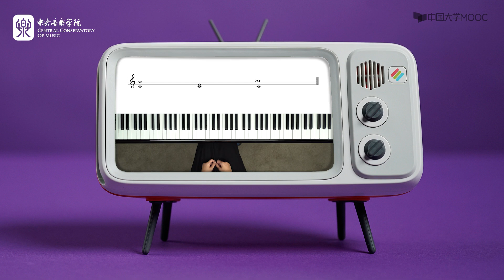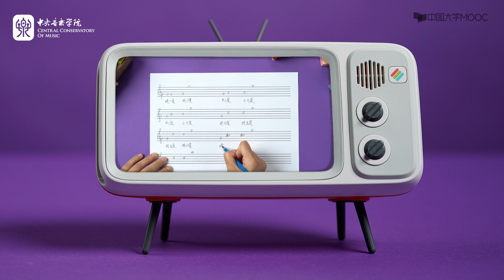1 3 5音程小结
播放列表名称：乐理基础

01
节奏与节拍
课时
1-1 大时值音符
1-2 小时值音符
1-3 附点音符与休止符
1-4 节奏节拍
1-5 节奏型
小结
02
五线谱与乐音体系
课时
2-1乐音体系
2-2乐音计量与分组
2-3五线谱
2-4表情记号与术语
2-5乐音“调色板”
小结
03
音程
课时
3-1 音程概说
3-2 自然音程
3-3 变化音程
3-4 音程转位与等音程
小结
04
和弦
课时
4-1 和弦概说
4-2 原位三和弦
4-3 三和弦转位
4-4 原位七和弦
4-5 七和弦转位
4-6等和弦与和弦构建
小结
05
调式体系
课时
5-1调式体系
5-2 大调式
5-3 小调式
5-4 中古调式与半音阶、全音阶
5-5 调式音程与和弦
小结